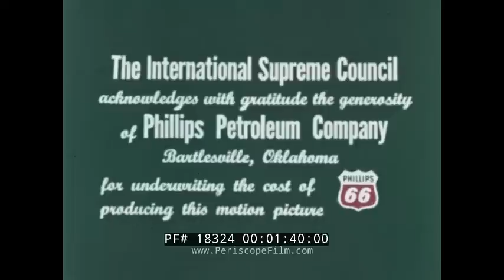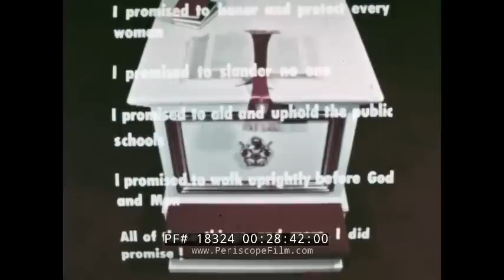"THE DEMOLAY STORY" INTERNATIONAL ORDER OF DEMOLAY MASONIC YOUTH GROUP SUMMER CAMP 18324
This color educational film is about the Order of Demolay, which was to help boys 14-21 to become better sons and better men. This film is circa the early 1960s based on research.

John Cameron Swayze walks out of a house and says he is going to tell us about the story of Order of Demolay. DeMolay International, was founded in Kansas City, Missouri, in 1919, and is an international fraternal organization for young men ages 14 to 21. It was named for Jacques de Molay, the last Grand Master of the Knights Templar. Its principles are based on love of God, love of parents and love of country. Opening titles: The Demolay Story, presented by the International supreme Council of the Order of DeMolay (:10-1:45). A statue of a soldier wearing a suit of armor on a horse. Jacques de Molay artist rendering. Gargoyles. Smoke plume. A group of men sit around a table. Frank S. Land, called 'dad' (1:46-3:56). Land created seven cardinal virtues: Filial Love, Reverence, Courtesy, Comradeship, Fidelity, Cleanness, & Patriotism. A man walks onto an altar between 6 candles. Other men follow and speak on the altar, one at a time (3:57-6:50). Inside Land's office. Photographs on the wall: generals, entertainers, statesmen, business leaders, Mickey Mouse and others. Men wearing capes walk out and bow. Men sit at a table, the advisory council. They exchange papers and discuss. Three men kneel and they are given the degree of chevalier. Each one receives the honor, stands up, and shakes the hand of the presenter. Boys play basketball. Boys play softball (6:51-10:10). A rifle tournament for the boys. Demolay bowling league. Swimming races. Boys clap. Diving off the diving board into the pool, boys clap. A track meet. Volleyball game. Water skiing. Canoe racing. Canoe derby on the Mississippi. A woman helps some boys with some envelopes. Two boys do fundraising door to door with a woman. A man is sold something. On the street the boy sell items. A car wash is going on as a fundraiser. A chapter waiters club. Waiters serve dinners at a suited affair. Boys clean parked cars as a service. A card is placed under the windshield wiper (10:11-14:08). Boys carry baskets of food out of a building. Chapter members clean up liter on city streets and off highways. A play is performed of cops badgering a suspect. The drum corp in Illinois performs on an empty field. Caldwell, NJ bagpipe band performs in a parade (14:09-16:45). A campfire is set as a large group of boys sing around it. Beach. Boys swim in the surf. A band plays at a dance as boys dance with girls. Women walk to be judged as the 'sweetheart.' Judges discuss. The winner is crowned in a royal manner. (16:46-18:31). People dance. At 9pm no matter the activity, everything ceases, and a speaker talks about pausing so the chaplain can lead a prayer. The chaplain prays while those men in the chapter kneel. Tall buildings, a giant pool near the beach in Miami Beach, FL. Tree shaded camp in Wisconsin. Boys sit and listen at camp. Boys practice archery. Outdoor basketball. Horseback riding. The flower talk is performed and its a tribute to motherhood (18:32-24:07). Mothers club for the chapter members. Women serve the boys fruit punch from a bowl, some sew. Another ceremony for those distending adult members. On the Sunday nearest March 18th, those recommit themselves to the cause of the Demolay. A speaker inside the church speaks (24:08-26:53). Boys leave a service and shake hands with others. Glass stained painting that reads: I do so promise and vow as the narrator wraps up the Demolay morals. Symbol of the Demolay. The Demolay vow crawls slowly across the screen (25:54-28:56). End credits (28:57-29:05).

DeMolay International, founded in Kansas City, Missouri, in 1919, is an international fraternal organization for young men ages 12 to 21. It was named for Jacques de Molay, the last Grand Master of the Knights Templar. DeMolay is classified by the IRS as a tax-exempt 501(c)(3) organization. DeMolay is open for membership to young men between the ages of 12 to 21 of good character who acknowledge a higher spiritual power. It has about 15,000 active members. Although not a "Masonic organization" as such, DeMolay is considered to be part of the general "family" of Masonic and associated organizations. A family connection to Masonry is not a prerequisite for membership.